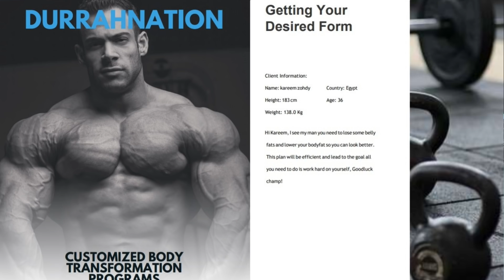مهنتي - ازاي بدأت موضوع البرامج المخصصة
:البرامج حالياً على خصم لغرض عيد الأب؛ اللينك للموقع